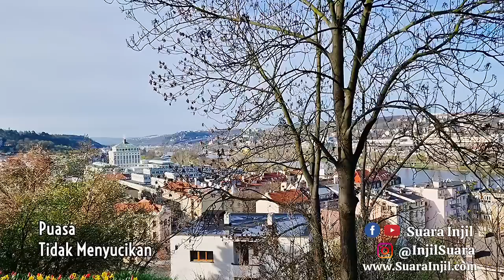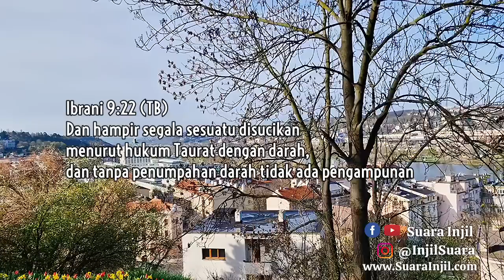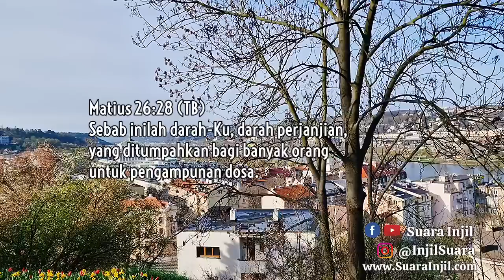Puasa Tidak Menyucikan. Renungan Dan Doa Pagi Suara Injil